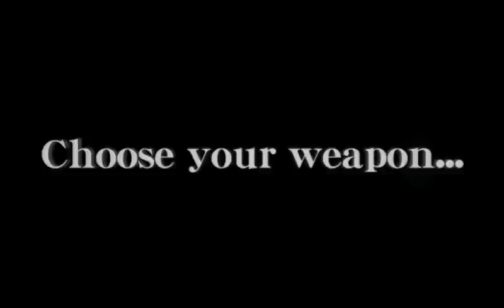Kid Icarus Uprising E3 2011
Please check out the Trailer for Kid Icarus Uprising for news on this game and others from E3 2011